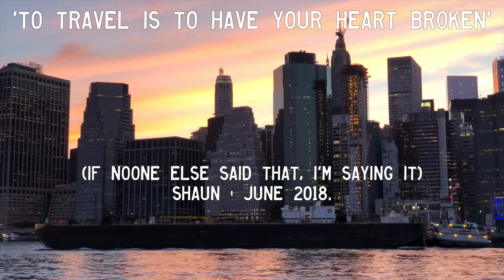NEW YORK WILL BREAK YOUR HEART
New York - and travel - will break your heart. In today's vlog i explain why...

I've spent the previous 20 or so days in New York City and have had an amazing time exploring Brooklyn, Manhattan and everywhere in between. In today's vlog, I say goodbye to NY by walking to DUMBO and eating New York Cheesecake...